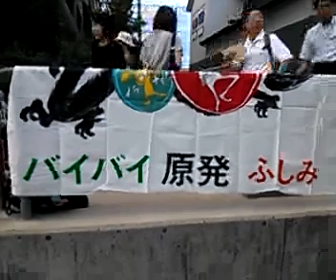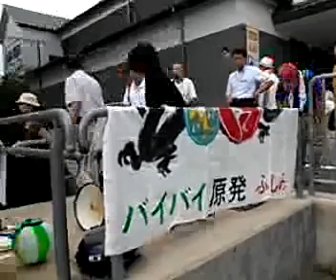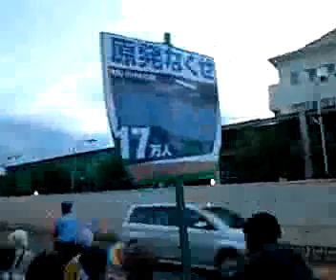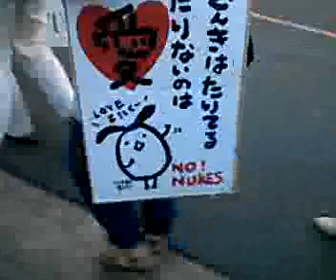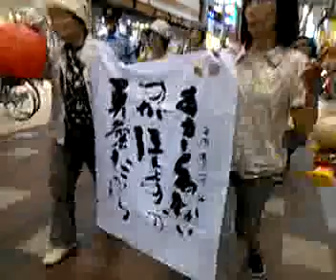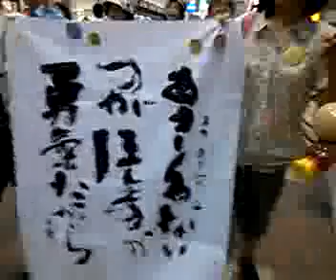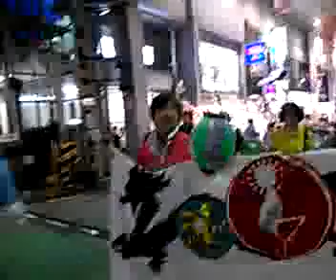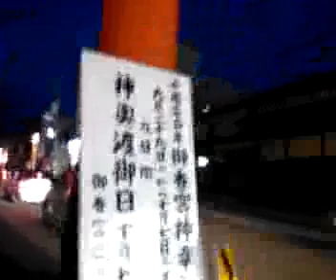120915 ふしみ原発ゼロパレード